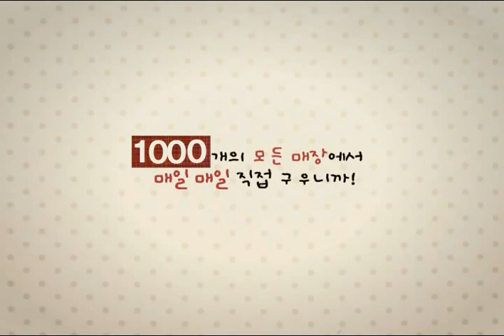Insung tous les jours 1000shops sales floors CF 30sec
20081010
Insung tous les jours new CF

CF narration

조인성  1000개의 모든 매장에서
매일 매일 직접 구우니까!

구혜선  매일 매일 갓 구운 빵!
뚜레쥬르

뚜레쥬르 새로운 광고
1000개의 매장편

CF컨셉

조인성과 구혜선의 비중을 상대적으로 축소

1000개의 매장이라는 컨셉을 표현하기 위해 1초에 30프레임을 활용한 다양한 스틸을 이어 붙인 광고

CFナレーション

チョ インソン 1000個所のすべての売場で
毎日　毎日直接焼くから!

ク　ヘソン　毎日　毎日焼き立てのパン!
トゥレジュール

トゥレジュールの新しい広告
1000個所の売場編

CFコンセプト

チョ　インソンとク　へソンの比重を相対的に縮小

1000個所の売場というコンセプトを表現するために 1秒に 30フレームを活用し多様なスチールを引き継ないで付けた広告